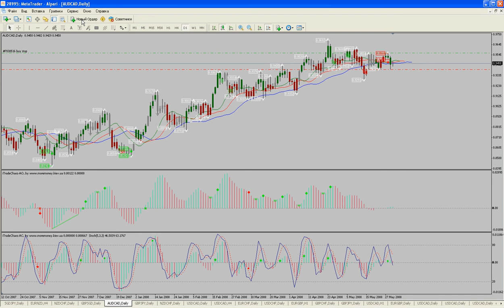Пробой фрактала. Торговля на прорыв по Б.Вильямсу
Пример выставления отложенных ордеров на пробой фракталов.